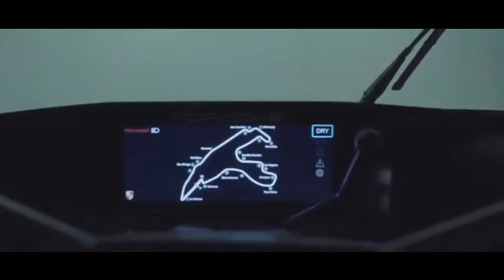Porsche 911 GT3 R 2023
La nouvelle 911 GT3 R est le deuxième modèle de course Porsche Motorsport basé sur la génération 992, le premier étant la 911 GT3 Cup. Issue du modèle de série, sa caisse en alliage léger d’aluminium et d’acier (matériau composite intelligent) a fait l’objet de modifications majeures. Presque tous les composants de la carrosserie sont en carbone léger, notamment les capots avant et arrière, les portes, les panneaux latéraux, l’aileron arrière et le toit. Les passages de roue sont réalisés en fibre d’aramide.

Même si un modèle de course comme la 911 GT3 R doit avant tout répondre à des impératifs fonctionnels, Grant Larson, designer du département Style Porsche, a encore une fois réussi à dessiner des formes aussi harmonieuses qu’élégantes. Les lignes du modèle accentuent ainsi la filiation stylistique avec la 911 en associant esthétique et efficience. Les éléments aérodynamiques de la voiture en témoignent, notamment le soubassement, (entièrement caréné pour la première fois et surélevé au niveau du train avant), et le diffuseur arrière. Cette caractéristique de conception permet d’accroître la déportance sans entraîner une augmentation notable de la traînée. Par ailleurs, l’aileron arrière bénéficie désormais d’une attache en col de cygne assurant la fluidité de l’écoulement de l’air sous l’aileron, augmentant l’efficience aérodynamique.

En matière de sécurité, la nouvelle 911 GT3 R ne fait aucun compromis. Le siège a été rapproché du centre de la voiture, offrant ainsi une assise plus ergonomique et une position optimale par rapport à l’arceau-cage encore amélioré et aux nouvelles protections latérales FIA récemment développées. Le volant et le pédalier peuvent être réglés en longueur en fonction du pilote, comme sur le modèle précédent. En outre, les spécialistes de Porsche ont également revu le harnais de sécurité six points. Grâce à des rampes spéciales, les languettes s’insèrent encore plus rapidement dans la boucle, ce qui peut permettre de gagner près d’une seconde lors des arrêts au stand avec changement de pilote. Le design du volant a également été optimisé par rapport à celui du modèle précédent. Il comporte des éléments qui ont fait leurs preuves sur les modèles 911 GT3 Cup et 911 RSR actuels. Ainsi, l’écran de 10,3 pouces est issu du célèbre modèle de compétition monomarque, tandis que le concept de boutons à fonctions multiples (système multi-switch) est emprunté au modèle de course qui a remporté de nombreuses victoires de catégorie au Mans.

Les phares à LED hautes performances de la 911 GT3 R s’appuient sur un système dit à collimateurs, développé par Porsche pour différents modèles, dont le nouveau prototype LMDh 963. Le dispositif fonctionne selon le principe d’une loupe, mais inversé. Il permet d’éclairer une zone étendue du circuit, ce qui constitue une amélioration considérable par rapport aux phares du modèle précédent, qui était déjà considéré comme le meilleur de sa catégorie.